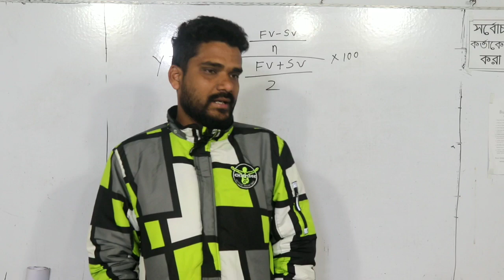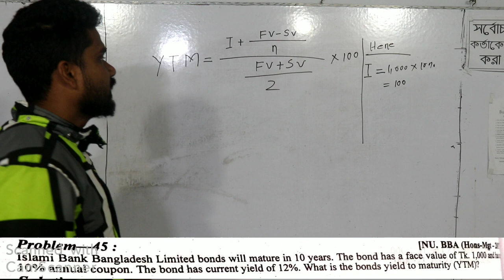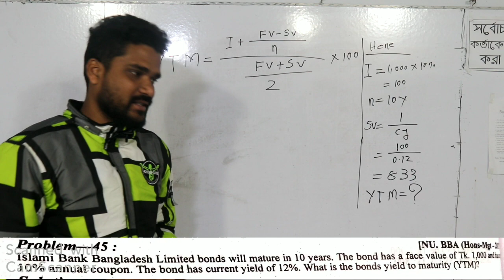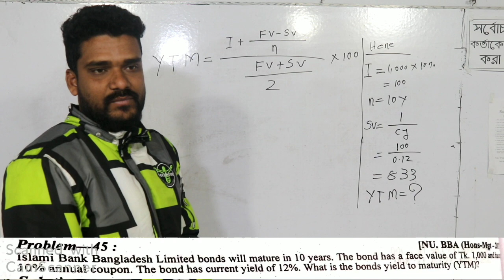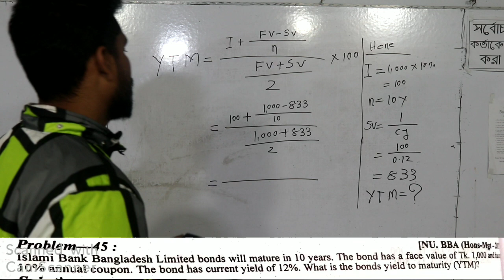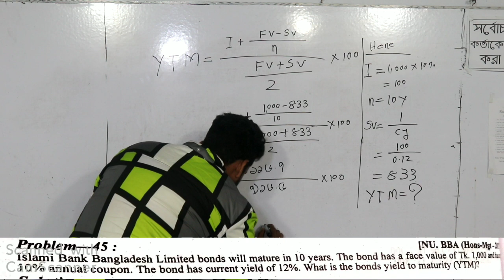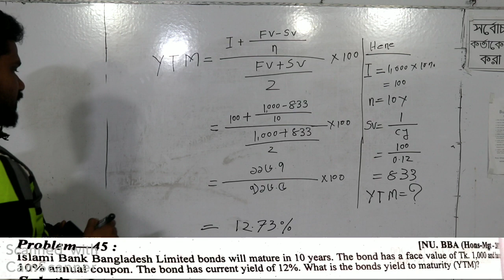BBA first year, Principles of finance, how to calculate yield to maturity YTM in bangla,